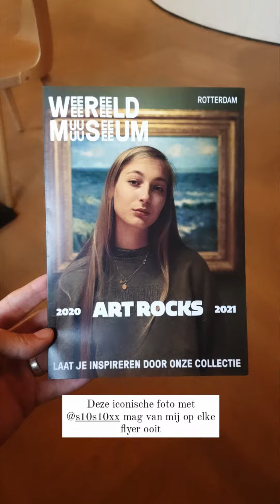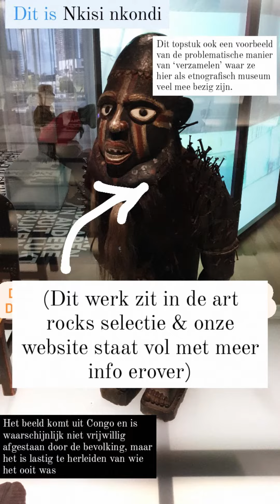Cesar in het Wereldmuseum! (Art Rocks 2020)